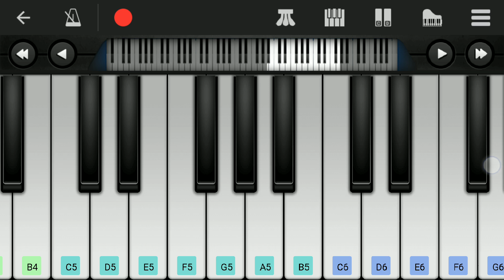DON Love BGM ❤️ | Easy Piano Tutorial | Perfect Piano